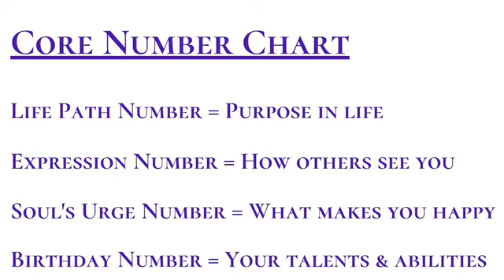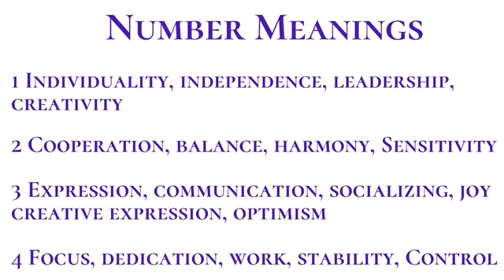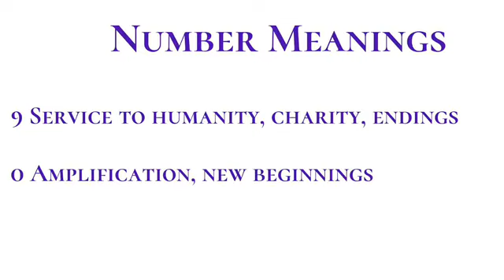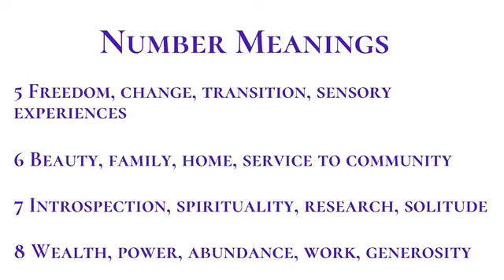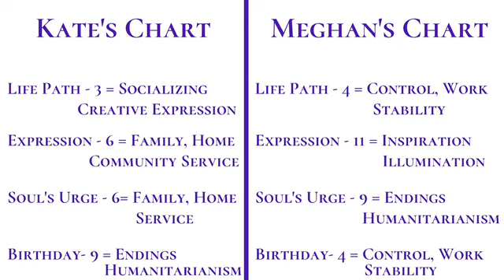Numerology Reveals The TRUTH Behind The Feud Between Kate Middleton & Meghan Markle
Numerology Reveals The TRUTH Behind The Feud Between Kate Middleton & Meghan Markle and truth about the relationship between them. How much they really like each other.

TO VERIFY CHARTS
KATE'S INFO: Catherine Elizabeth Middleton

MEGHAN'S INFO: Rachel Meghan Markle